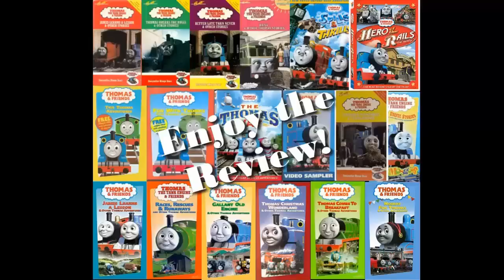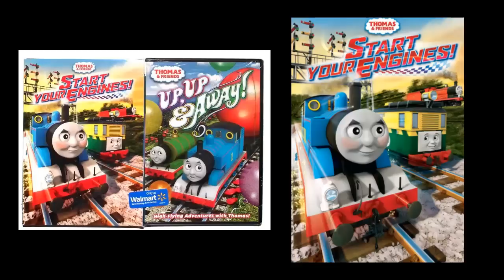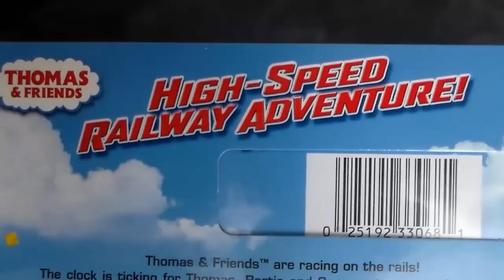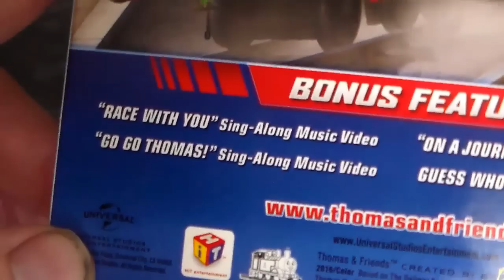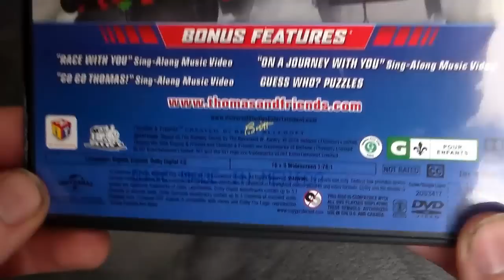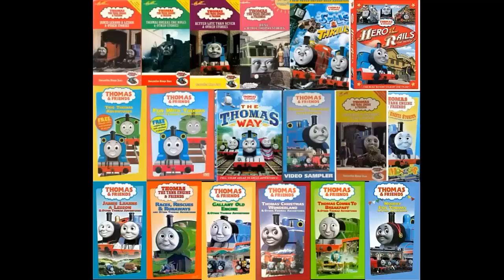Thomas and Friends Home Media Reviews Episode 106 - Start Your Engines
Start your engines? More like, your engine's out of oil, seized up and won't ever start again. Ha, goteem.